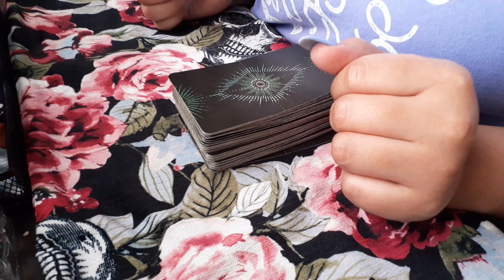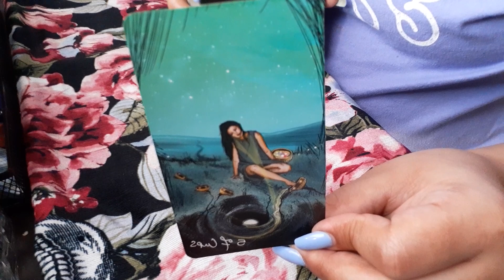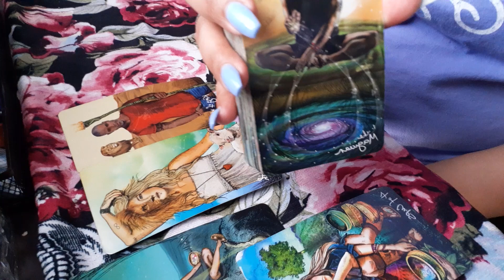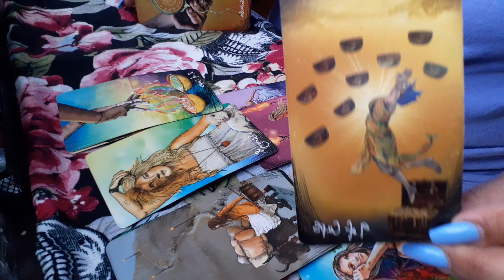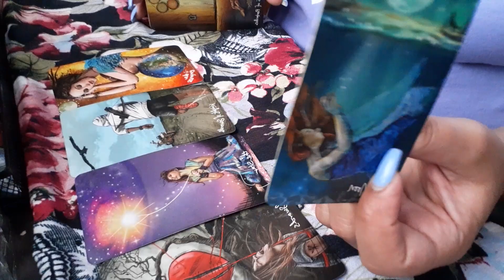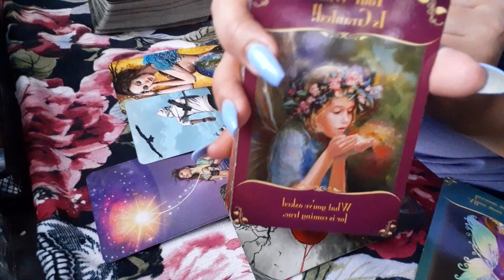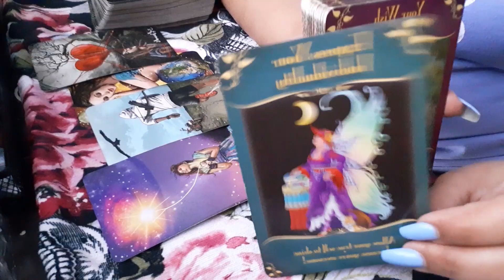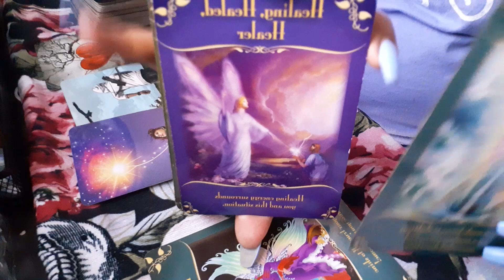Leo ♌️ Aries ♈️ Sagittarius ♐️ February 1-15 Mercury Moving Them To Their Karma &You To Your Destiny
1 question video reading $22.22
2 questions video reading   $55.55
4 questions video reading  $77.77

30 minute Live Questions reading $111.11